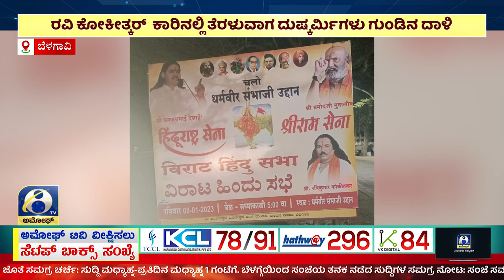ಬೆಳಗಾವಿ ಜಿಲ್ಲೆಯ ಹಿಂಡಲಗಾದಲ್ಲಿ ಹಿಂದೂ ಮಹಾ ಸಭಾ ಸ್ಥಳ ಪರಿಶೀಲನೆ ಮಾಡಿ ವಾಪಸ್ ಅಗುವಾಗ ದಾಳಿ